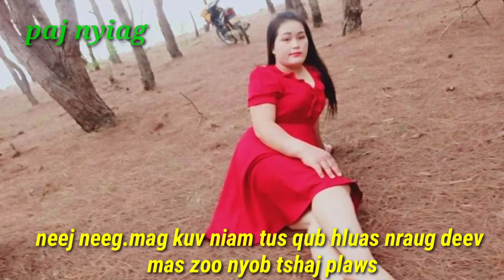mag kuv niam tus qub hluas nraug deev mas zoo nyob tshaj plaws.10/3/2021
ua tsaug koj los koom